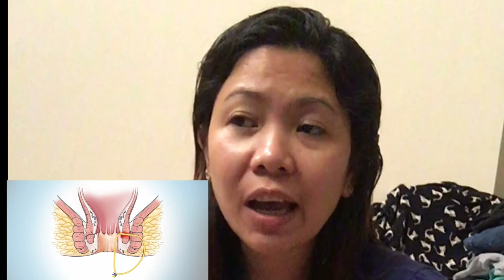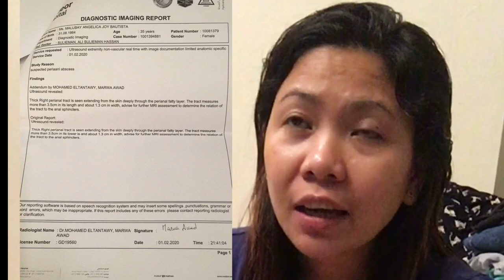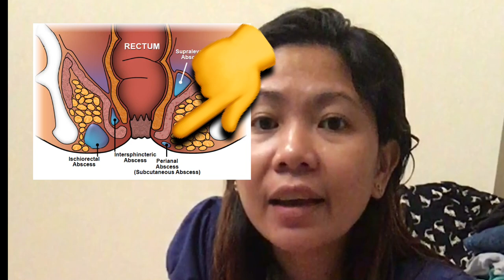Seton procedures-Surgery Perianal Abscess (Fistula track)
1 week after my surgery 1st operation

Hello everyone

For update this is my 1st Surgery I’m suffering for severe pain in my Fistula “Fissures “ in my buttocks right side for those not familiar Fissures is anal perianal abscess but my fissures is no abscess and they do a seton tube procedure to make it sure that there is no abscess inside of the fistula and after 6 weeks I need to comeback in the hospital if it’s already separated into 3rd level of my skin tissue. Keep update

Sorry if my sounds have problem.